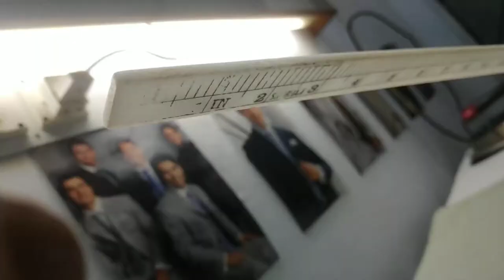Jacket ka side and solder making | Jacket cutting and stitching | Modi jacket cutting in hindi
Aaz me aapko sikhaunga Jacket cutting and stitching or Modi jacket cutting in hindi or Nehru jacket cutting for simple method or Nehru jacket cutting for simple method

Namskar,
Swagat hai aapka designer k.p. sharma channel pe or main hoon kanta prasad sharma.

Dhanyawaad